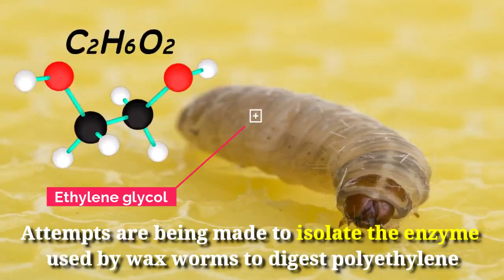Can these worms really eat plastic?? [Episode 1: Zero Waste Series]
Plastics are everywhere, and we can’t seem to get rid of them. Could a worm be the solution we need?
Experts recently found the creatures also eat trash that can take 400 years to decompose often considered non-biodegradable.

If any owners of the content clips would like us to remove the video, we have no problem with that and will do so as fast as possible.